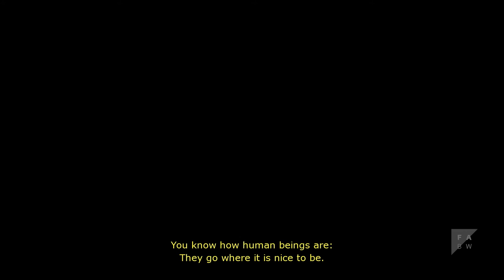The World We Live In / Um uns die Welt | Trailer (2016)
The World We Live In - Wandering Workers In Germany
Several cases of labor exploitation concerning migrant workers from Eastern European countries are publicly known. The film portrays the life of three migrant workers: A construction worker from Bulgaria who lives on the streets of Frankfurt collecting bottles for a living. A woman from Rumania who shares a hotel room with her daughters. Everyday she goes out to find work. And there is a retiree from Bulgaria who drives a truck and has been on the road for four months to support his family back home. Their daily lives are determined by bleak monotony and social isolation and yet they have not abandoned their hope for a better life.

Um uns die Welt - Osteuropäische Wanderarbeiter in Deutschland

Schwere Fälle von Arbeitsausbeutung sind der Öffentlichkeit längst bekannt. Besonders betroffen sind Wanderarbeiter aus östlichen EU-Ländern. Im Film erzählen uns drei von ihnen ihre Geschichte: Ein bulgarischer Bauarbeiter, der auf den Straßen Frankfurts lebt und jeden Tag damit verbringt, Flaschen zu sammeln. Eine rumänische Frau, die mit ihren beiden Töchtern in einem Hotelzimmer lebt und sich täglich auf die Suche nach einer neuen Anstellung begibt. Und ein bulgarischer Rentner, der als LKW-Fahrer sein Geld verdient, um für seine Familie zu sorgen. Seit vier Monaten lebt er in seinem Truck. Der Alltag der drei ist geprägt von Monotonie und sozialer Isolation. Und trotzdem: Was bleibt, ist die Hoffnung auf ein sicheres Leben.

STAB / CREDITS:
 Regie: Hanna Fischer, Sofiia Melynk
Kamera: Benjamin Manderbach
Filmmusik: Leonard Küßner
Sounddesign: Claudio Demel
Schnitt: Frank Walter
Animation: Nina Prange
Producer: Juliane Walther
Produktion: Filmakademie Baden-Württemberg GmbH